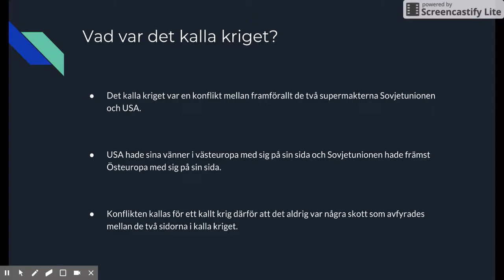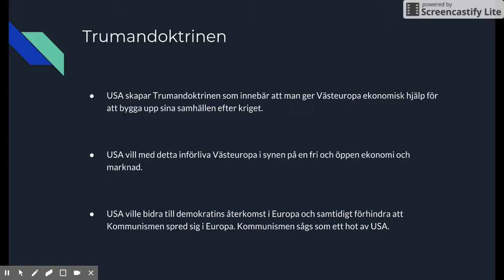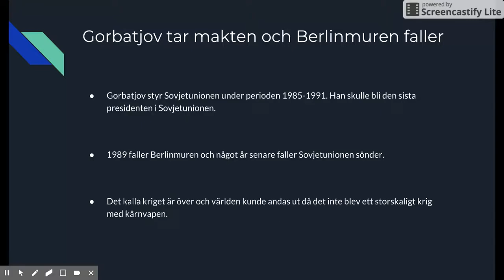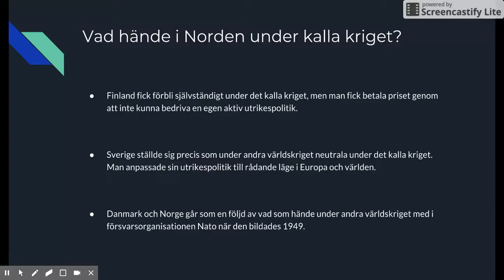Kalla kriget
Beskrivning:

Filmen tar i korthet upp händelseutvecklingen efter andra världskrigets slut och fram till att Berlinmuren faller år 1989 med efterföljande fall för det sovjetiska riket. Filmen ger en introduktion till det kalla kriget med andra ord. Om du vill fördjupa dig i specifika händelser under det kalla kriget har vi i DUSM tagit fram två filmer som fördjupar Korea kriget och Vietnamkriget. Tanken med urvalet här är att de två konflikterna visar på konflikterna mellan öst och väst under 1900-talet och var skiljelinjerna i synen på världen gick under den tid vi kallar för det kalla kriget. Korea kriget är också utvald för fördjupning då frågan är mycket aktuell med situationen på Korea halvön idag.

Creative Commons licens:

CC-BY-NC-SA